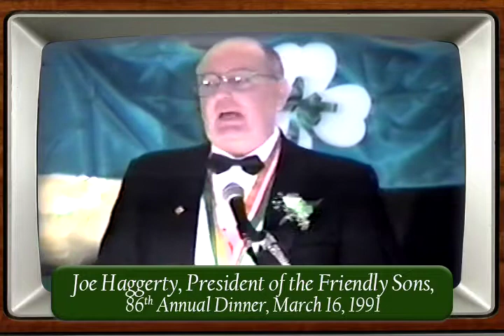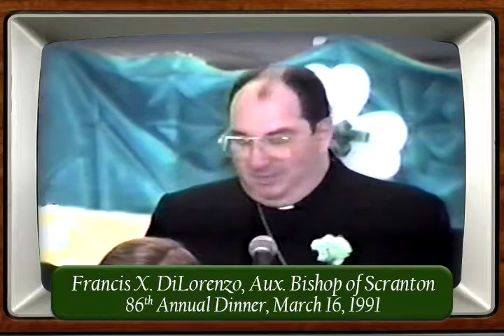Joe Haggerty Tribute FINAL 2